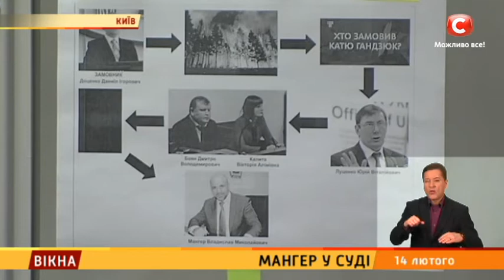Мангер у суді – Вікна-новини – 14.02.2019